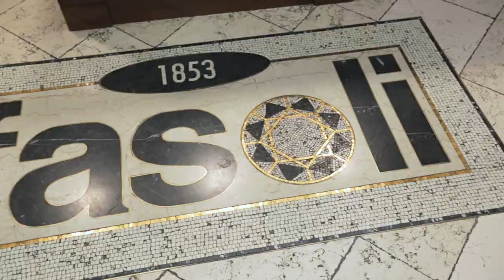La sede Fasoli di Brescia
Massimo Fasoli, CEO Fasoli Spa, racconta la storia della sede di Brescia della Gioielleria Fasoli.